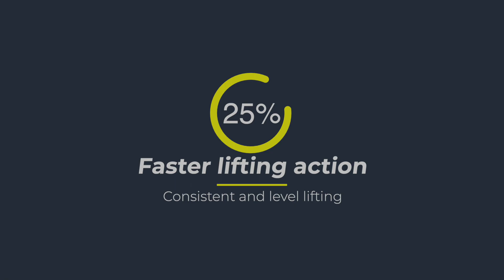Experience unmatched performance and versatility in your warehouse facility with Logiqs E-Carrier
Streamline your warehouse operations using our electric-powered carrier! With a lightweight design, dual electric motors, and faster lifting action, the E-Carrier is optimised for speed, power and performance!
Leading the way in performance, versatility, and efficiency, the E-Carrier represents the perfect solution for your warehouse automation.